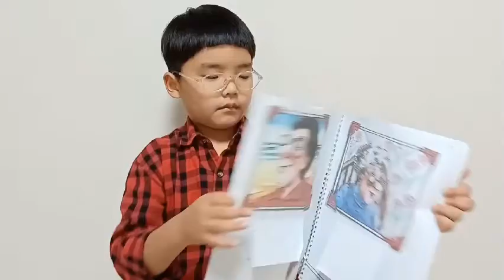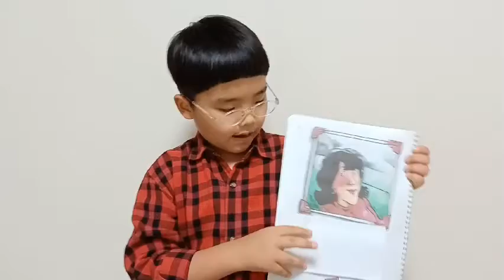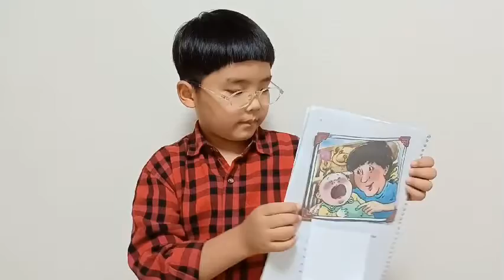Peter and His book by Ian